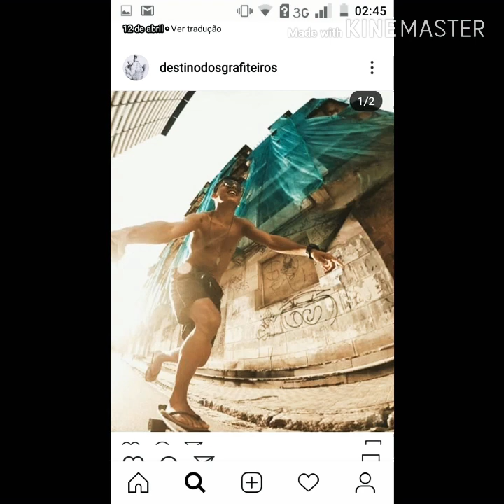Bonde do Samoas .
DG. Tá no sangue.